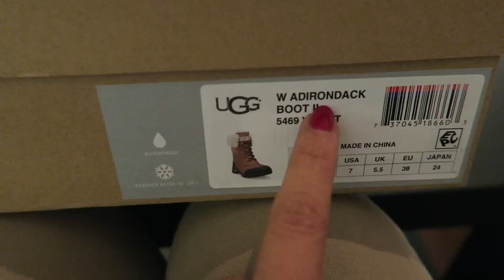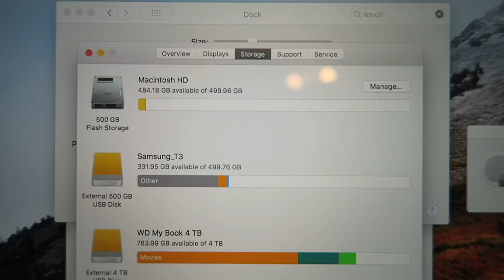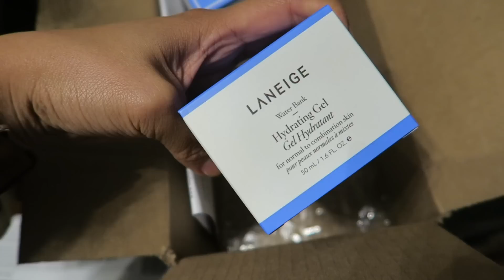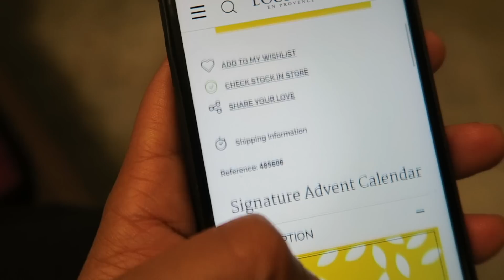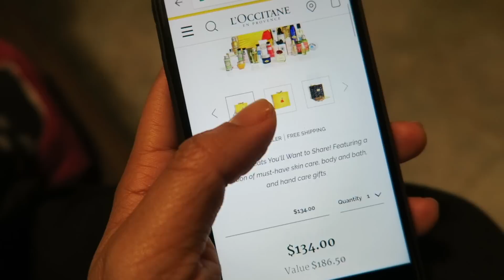holiday vlog 2017 | christmas tree + new boots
The holiday vlog where i put up the christmas tree, buy new winter boots, and buy an advent calendar.

Mentioned//

Timberland Chelsea Boots - Magby
I bought mine from Softmoc but I can't find it on the website.

Ugg Adirondack II boots in Otter

Burberry Wet & Dry Glow Shadow - No. 002 Nude

L'Occitane Signature Advent Calendar